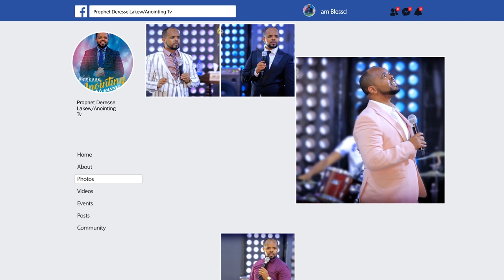እብዱ ከአማኑኤል ሆስፒታል…ሊታይ የሚገባው አነጋጋሪ ተአምር...||MAN OF GOD PROPHET DERESSE LAKEW